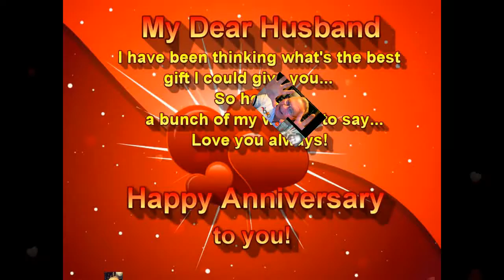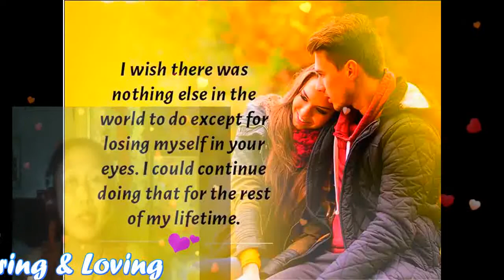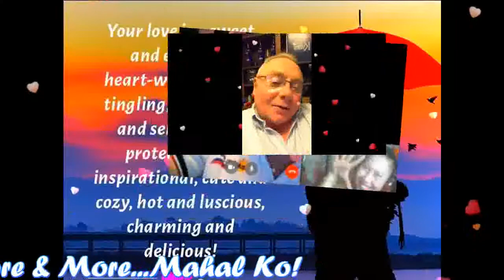Happy 7th Anniversary My Very Handsome Husband,DR.BARRY SORENSON! LoveUMore MABUHAY!